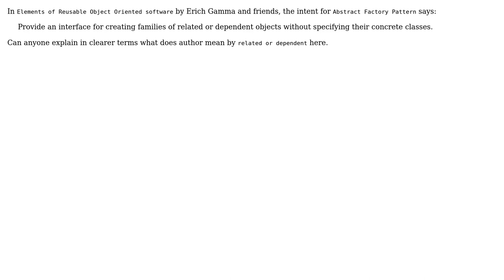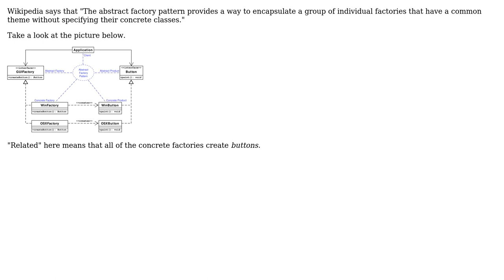Software Engineering: What does related or dependent mean here?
With thanks & praise to God, and with thanks to the many people who have made this project possible! | Content (except music & images) licensed under CC BY-SA | Music | Images & others | With thanks to user Robert Harvey user Navjot Singh and the Stack Exchange Network Trademarks are property of their respective owners. You are responsible for your own actions.